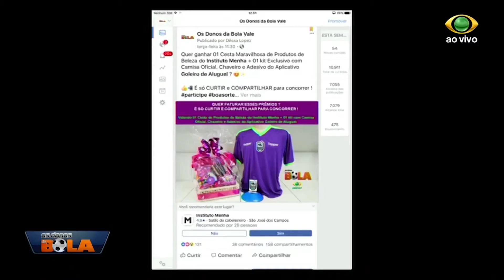OS DONOS DA BOLA 06 04 2018 PARTE 03